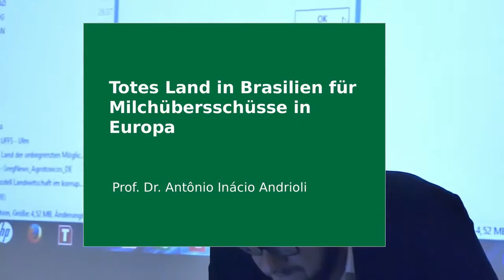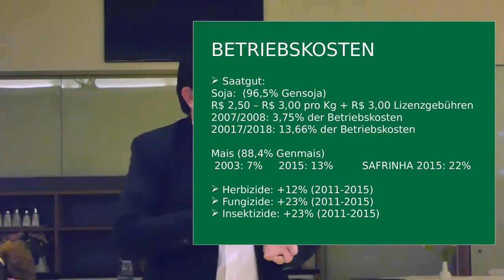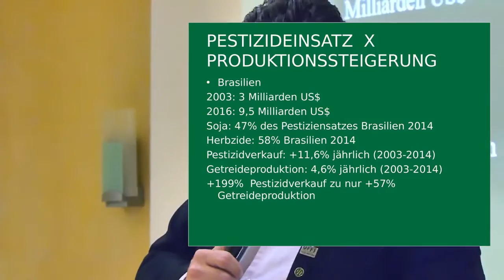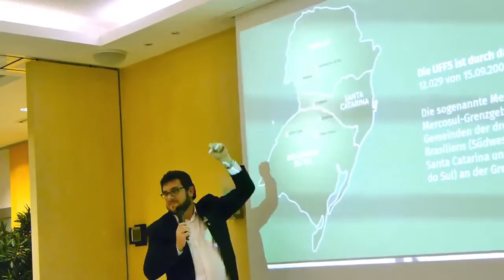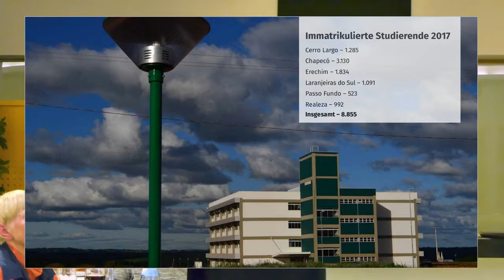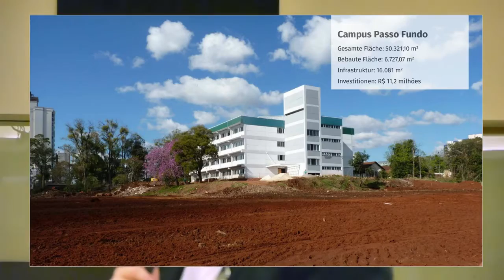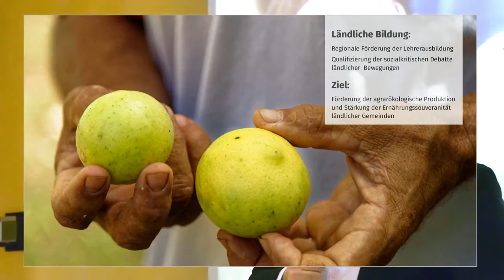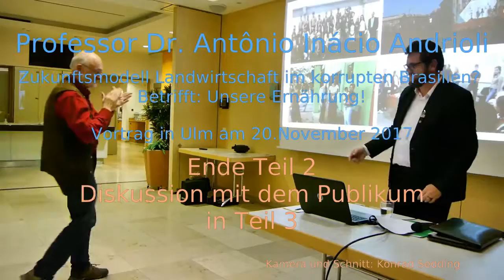Antônio Andrioli in Ulm: Zukunftsmodell - Teil 2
Gensoja,
Globaliserung,
Gentechnik,
Vergiftung,
Glyphosat,
Brasilien,
Monokulturen,
Dritte Welt,
Agrarökologie,
Nachhaltigkeit,
Hunger,
Recht auf Nahrung,
Massentierhaltung,
Eiweis,
Landwirtschaft,
Entwaldung,
Landwirtschaft im korrupten Brasilien? Betrifft: Unsere Ernährung!“
Der Vortrag bietet einen Einblick in die politische Situation nach dem Putsch und die Lage der Landwirtschaft Brasiliens, v.a. der Kleinbauern, unter dem Einfluss internationaler Saatgut- und Düngemittelkonzerne wie Bayer/Monsanto. Damit geht es auch um unser Essen:  Pestizidrückstände z.B. im Fleisch von Soja- gefütterten Rindern. Und es geht um Solidarität mit den betroffenen Menschen in Brasilien.
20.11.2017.